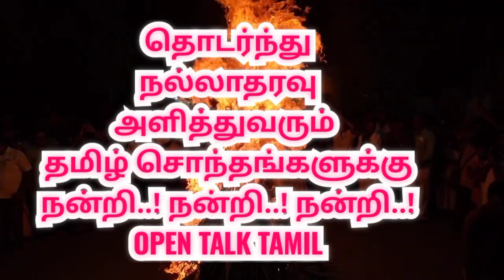கரூர் பசுபதீஸ்வரர் கோவில்|Karur Kalyana pasupathieswarar Temple | Karthigai deepam |Tiruvannamalai